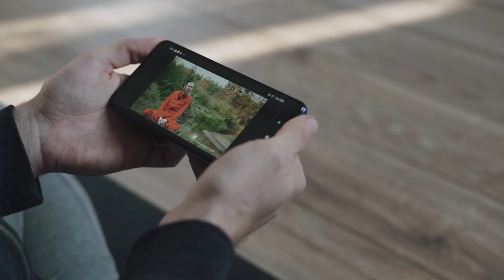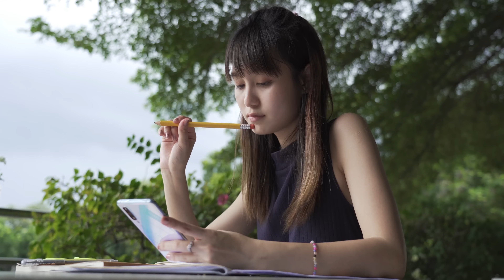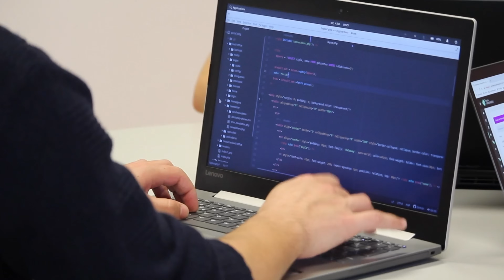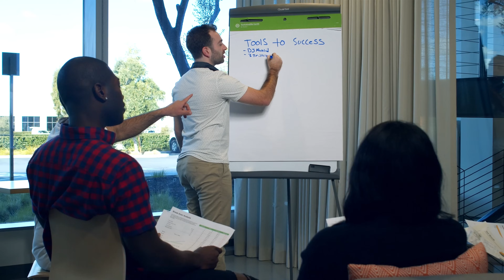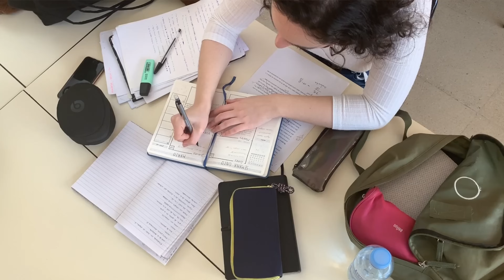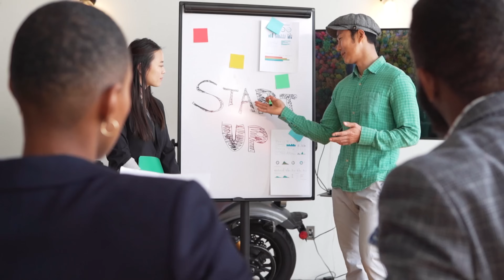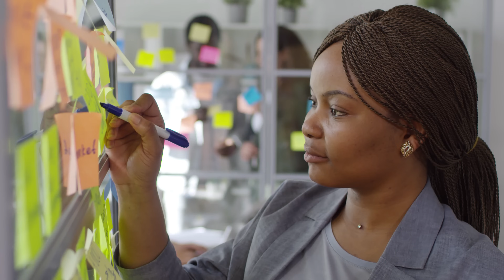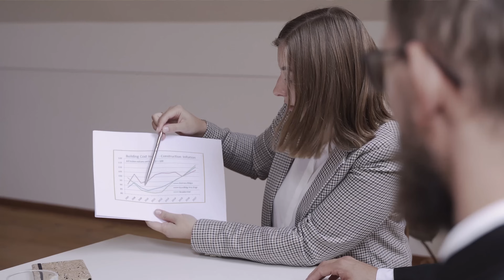LINKEDIN Secrets NO One Will Tell You!🔥 ft. Vaibhav Sisinty | Ishan Sharma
In this video, we have with us Vaibhav Sisinty who is the founder of GrowthSchool, which helps students connect with mentors in their areas and create a strong learning community.

GrowthSchool is a company that partners with the top 1% of instructors to create high-impact, cohort-based courses on personal and professional growth for learners all over the world.

In this video, he talks about some of the best career advice, including how you should optimize your LinkedIn for growth opportunities, the best way to cold email someone, and what traits he looks for when hiring someone.

This video will clear many of your career-related doubts, so watch it till the very end!

CHAPTERS:
00:00 - Intro
01:00 - How can people optimize their LinkedIn?
02:44 - Why LinkedIn is important for college students?
04:44 - Right way to approach people on LinkedIn?
9:11- What is an effective way to write a cold email?
15:41 - What traits does he look for before hiring?
19:08 - How to improve communication skills?
21:22- Should freshers focus on hard work or smart work?
23:18 - How to stay productive?
22:36- What made HIM focus on GrowthSchool full-time?
31:56 - What is the right way to learn a skill?

3 Books You Should Read